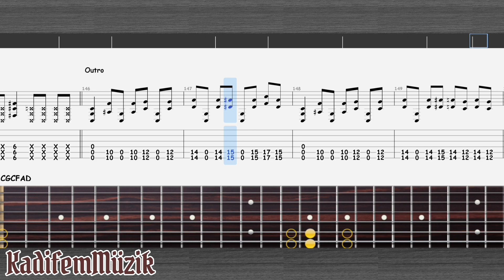Panik-Jeder Easy Fingerstyle Guitar Tutorial Tabs